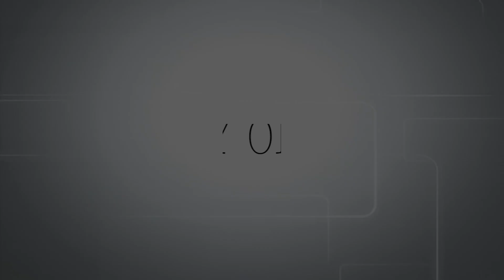Jorge Bucay - Sexualidad - El deseo del hombre y la mujer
Hacer el amor implica una conexión con el amor que no se da todo el tiempo, ni siquiera entre dos personas que se aman
o nos enamoramos del potencial del otro, sino de lo que el otro verdaderamente es. Y mientras estemos juntos, alentemos para que lo deje salir cada vez más